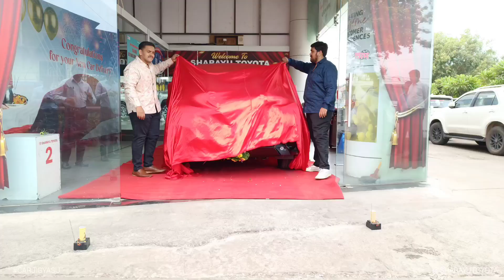Red Carpet Welcome Toyota Innova Crysta Car Delivery redcarpet caroftheyear sharayutoyota #2022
Red Carpet Welcome Of new Toyota car . Innova Crysta delivery experience . Swag of new car delivery .